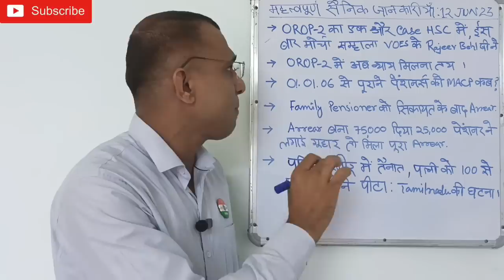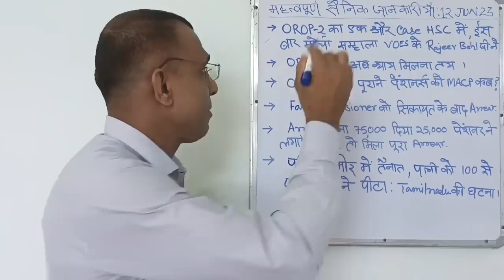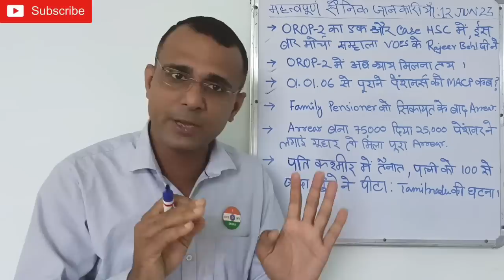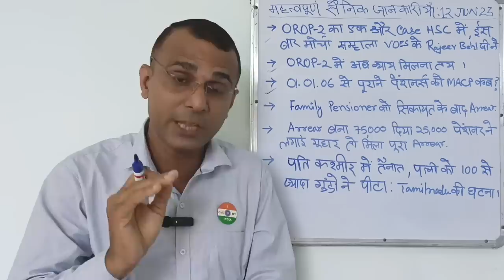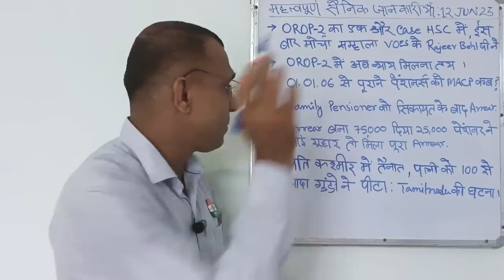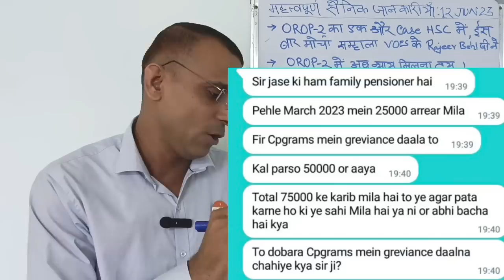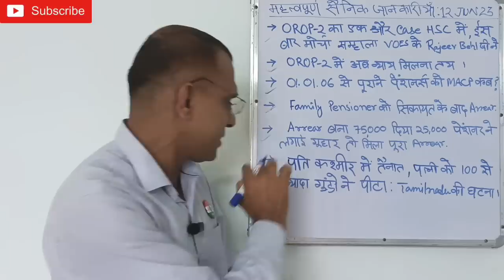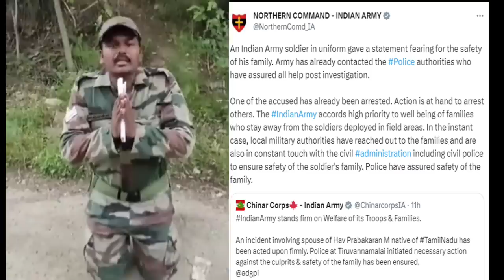वाह, OROP में 2016 से पुराने पेंशनर्स को गज्जबकी खुशखबरी है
70+ उमर वालों को तो मिल गया, आपका 2nd 3rd 4th Installment कब
OROP3 के Sep से Hony Capt तक के गज्जब आंकड़े
₹10500 Equal MSP खुशखबरी, पर किसको?

31 May की महत्वपूर्ण सैनिक जानकारिया
आपका May का पेंशन OROP के साथ या बगैर orop के?

What are the documents required f